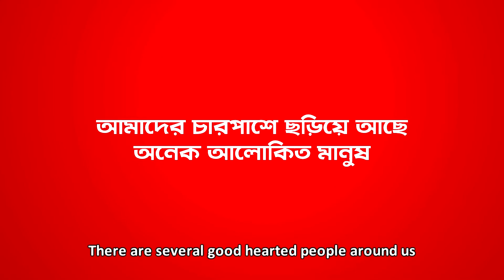Robi Transgender Social Experiment